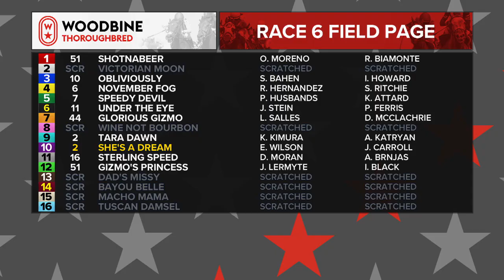Woodbine: August 10, 2019 - Race 6